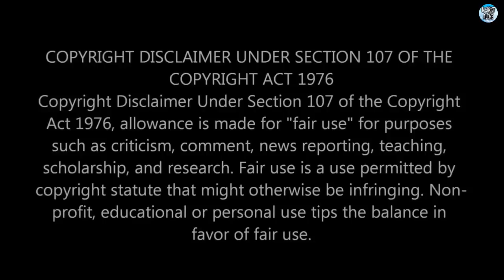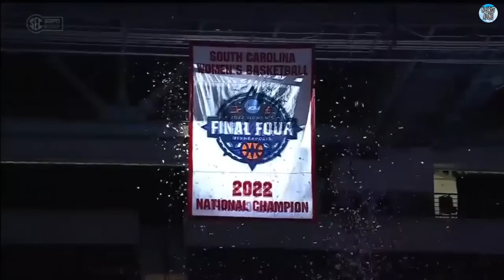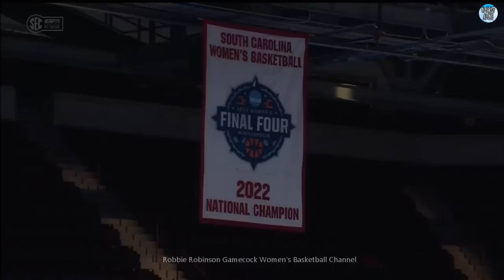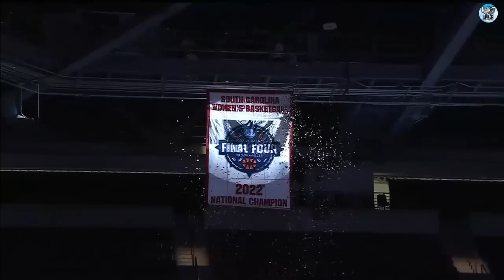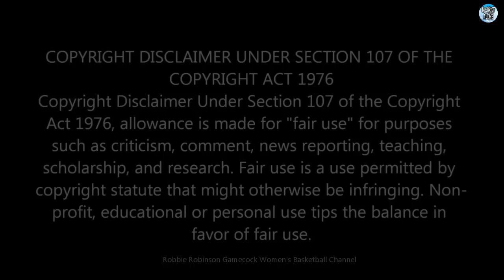#1 South Carolina Gamecocks vs East Tenn. State - (11/7/22 - Full Game HD) - REPAIRED AUDIO & VIDEO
#1 South Carolina Gamecock Women's Basketball vs. East Tennessee State Women's Basketball -  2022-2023 Season Opener -  Plus National Championship Banner and Ring Ceremony

The 1st Game of the Gamecocks' 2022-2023 Season. - (11/7/2022 / Full Game / High Definition) -

The #1 Gamecocks (0-0) Are Playing their First Regular Season Game vs. the East Tennessee State Buccaneers (0-0).
The Gamecocks are Coming Off Their 2nd National Championship Season Where They Were the Number 1 Ranked Team All Season Long, Wire to Wire.

This is the First Official Game of the Season for the Gamecocks, However, they Played an Exhibition Game on 10/31/2022 Where they Defeated the Benedict Tigers 123-32.

I, or this channel, do not own any of this, NOR RECEIVE ANY MONETARY GAIN OR BENEFITS OF ANY KIND.

This content is posted only to help preserve the history of South Carolina Gamecock Women's Basketball, to Provide Entertainment and Education to Women's Basketball Fans.